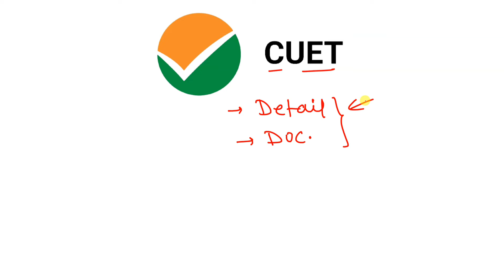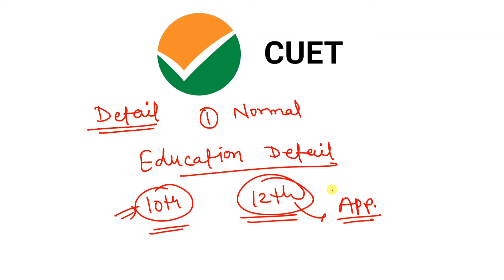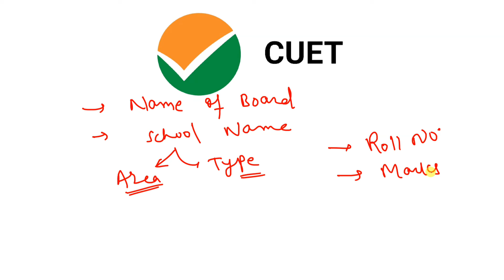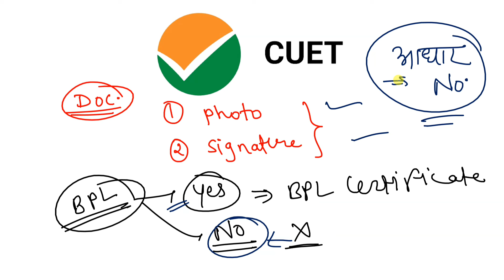CUET ये गलती मत करना | CUET ये Documents लगेगा | CUET Exam 2024 | CUET Form 2024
cuet adda247
cuet concept
cuet pg exam date 2024
cuet 2024
cuet form filling 2024
cuet adda247 chemistry
cuet pg 2024 application form
cuet adda
cuet ug
cuet ug kya hota hai
cuet ug form fill up 2024
cuet ug 2024 syllabus
cuet ug registration 2024
cuet ug 2024 application form kaise bhare